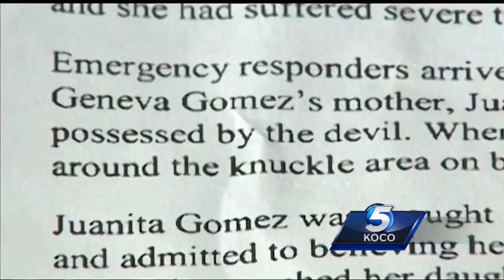Mom accused of killing daughter with crucifix will stand trial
A judge ruled Friday that a woman accused of killing her daughter with a crucifix is mentally competent to stand trial.